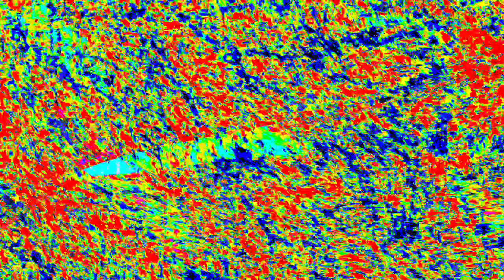[EPILEPSY WARNING] Movie 23 12 30 00h20m27s